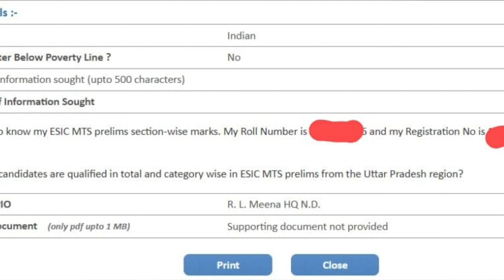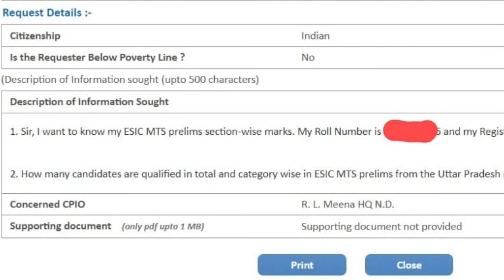ESIC UDC Mains Result | ESIC UDC Region wise candidates official RTI| ESIC UDC Mains Cutoff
esic ESIC UDC | Steno | MTS Exam Dates | ESIC Steno Promotion | ESIC UDC Promotion | ESIC MTS Salary
ESIC UDC Salary
ESIC MTS Salary
ESIC Stenographer Salary
ESIC UDC Prelims Exam Date
ESIC MTS Exam Date
ESIC Steno Exam Date
ESIC Stenographer inhand Salary
ESIC MTS inhand Salary
ESIC UDC inhand Salary
ESIC UDC | MTS | Stenographer| Quarters Allocation | Quarters kis Type ka aur kis tarah milta hai |
ESIC Stenographer Cut-off| ESIC steno Previous Year Cut-off state wise| ESIC Steno English vs Hindi
In